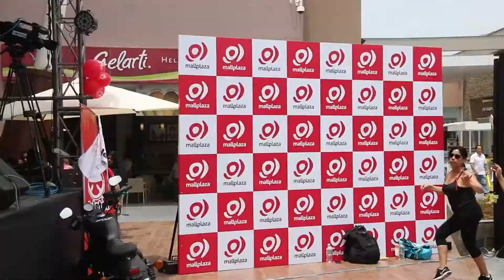Quema grasa 🔥 bailando con Shelly Panta BAGODIA FITNESS Clase 5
¡BIENVENIDXS A LA QUINTA CLASE DE BAILE!💃🏽

Hoy vas a aprender cómo se baila la SalsaCaleña de nuestro querido Cali Colombia🇨🇴 Es rápida pero aquí te enseño paso a paso. Ya viene más tutoriales también así que no te preocupes si algún movimiento no te sale.

¡Todo es cuestión de practicar! Si no te sale una vez, sigue mirando el video y trata hasta que te salga. No te des por vencidx - tu puedes💪🏾

¡Gracias por darme tu tiempo y te felicito por darle todo tu esfuerzo en el baile! No te preocupes que pronto bajarás esas libritas y aprenderás unos pasos super chéveres para que disfrutes más el baile. Si tienes alguna pregunta deja tu comentario abajo y te responderé apenas pueda! También puedes escribirme por Facebook y Instagram.
¿Hay alguna canción que te gustaría bailar con tu instructora personal?

¿Un paso que no te sale y necesitas un tutorial?

¡Comparte tus sugerencias conmigo abajo en los comentarios!

Nuevas clases de baile todos los Lunes y tutoriales los Miércoles y Viernes.

❇️ MÁS CLASES DE BAILE Y TUTORIALES👇🏽